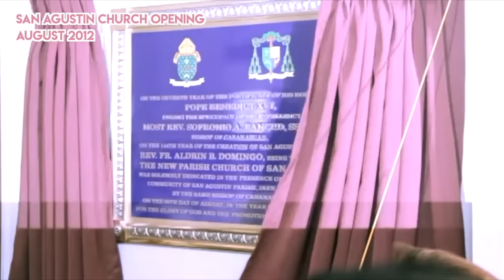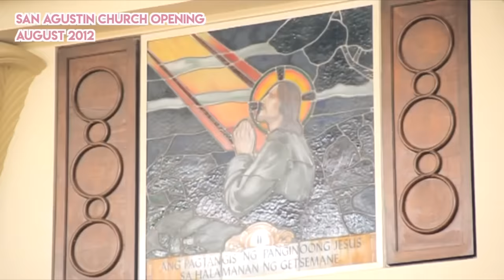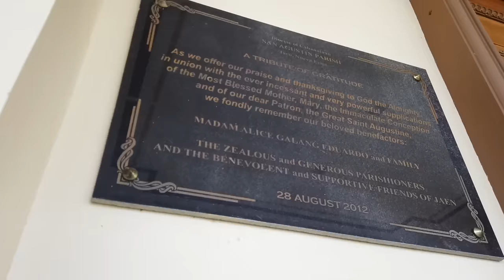REVISITING THE FAMILY FARM WITH ATE ALICE EDUARDO! | Small Laude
We revisited the family farm in Nueva Ecija to check the uprooted mango trees that were harmed due to typhoon Ulyses. We had a blast touring the farm and going to the church and mall that ate built! Enjoy!

Small Laude